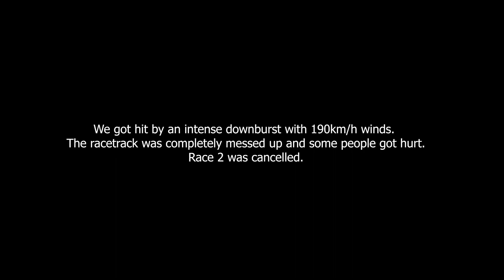My First Race Weekend - From Sim Racing to Real Life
My Very First race weekend was a trial of fire. Everything that could have happened to make my first experience more difficult and challenging happened. We have a car that relies on ABS, and it failed. I'mc a sim racer who always practiced in the dry (including my first practice and qualifying sessions in this race weekend) and it rained. Three spins or crashes happened right in front of me. And we were hit by a tornado. But the most important thing for me was: can I bring the car back in one piece?

My first test session was surprisingly the scariest. I didn't know how the car would behave without ABS (and a friend advised that the BRZ without ABS has a very front-biased balance. As soon as I started braking into Turn 5 here at Mosport, I dramatically felt how easy it was to lock the front tires. From there I was trying to adapt and prevent the locking, but my confidence levels were already down because of the whole new experience!

On my very first run, all I did was try to feel the grip levels. The best way to do that is to be careful on entry but force a little bit more the fronts towards the apex, to feel how much rotation the car can do before starting to carry more speed on entry. The key is always to find the rotation capability BEFORE moving the braking zones further, since if you just guess a braking zone without knowing how much the car can rotate, you put yourself in a position where you can overshoot the entry and have a scary moment.

I was around two seconds slower per lap than my team mate, Nathan Blok, who is a real life driver with more than 15 years of experience. He was my benchmark. Our car was not competitive for the first round of this championship because of a problem with our Turbos, which cost around 2 seconds per lap against the top 3 competitors of our class, but since we had identical cars, I used him as a benchmark during the entire weekend.

Not only slower in laptimes, I was ridiculously careful with traffic. My spacial awareness was being developed as I drove through the session, but I preferred to be much more on the safe side until I gained confidence and my body got used to the real thing.

We're racing for ApexV2R, a racing team that focuses on the bridge between sim racing and real racing. We're racing in the Super Production Challenge Canada championship, and there were 46 cars registered for this weekend.

During the first test session, my teammate lapped a 1:39.7 and I lapped a 1.41.5.
I was almost two seconds slower. On the first qualifying session, was able to improve up to 1.39.5, 3 tenths slower than him! I was super proud to improve like that in basically one day, and the team were impressed that I was able to be 3 tenths slower on a car without ABS and TC.

That alone was a huge success on my race weekend.

Hopefully we'll become more and more competitive in the next rounds. Let's see how it goes!

Suellio Almeida, professional racing driver and coach